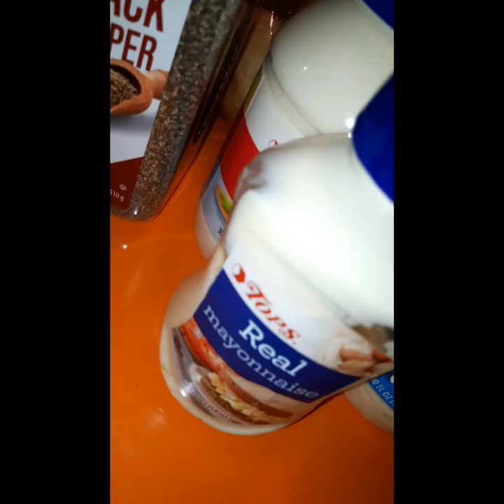HUGE HOAGIE RECIPE| ASSORTED SUB| LOADED MY WAY! 😋